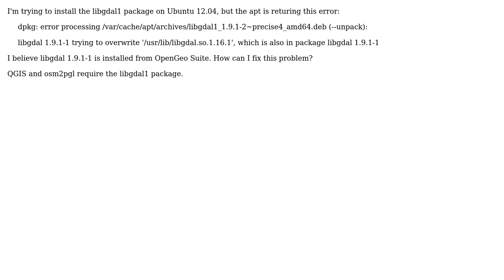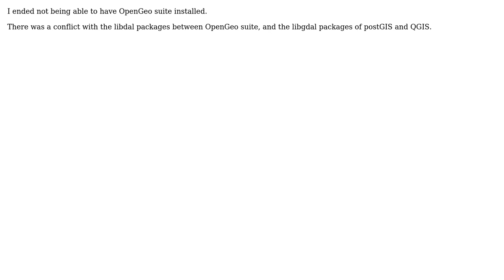GIS: Error Installing libgdal1 Package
With thanks & praise to God, and with thanks to the many people who have made this project possible! You are responsible for your own actions.